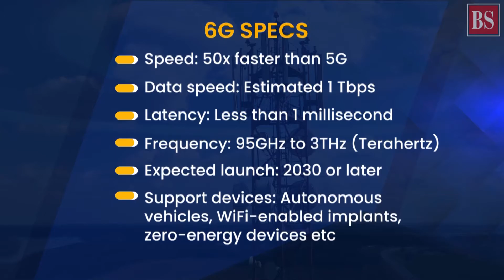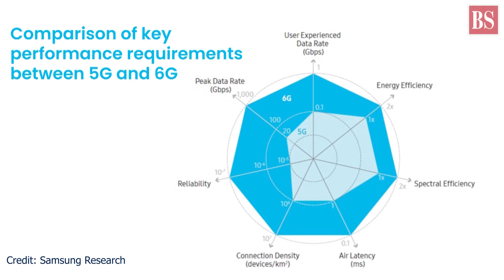What is 6G technology? What are its potentials?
India is currently testing 5G network services ahead of its final rollout. The country is also working towards developing 6G, using indigenously developed infrastructure. Let’s find out what is 6G?